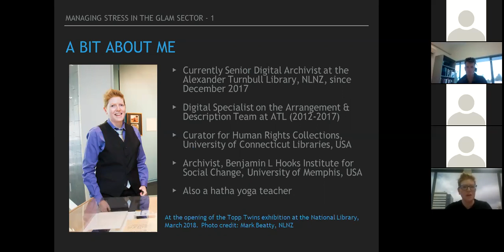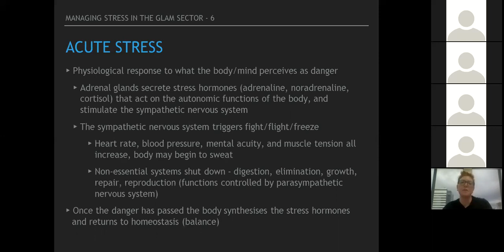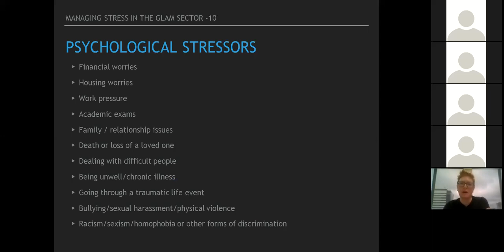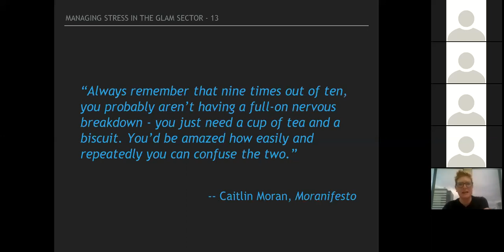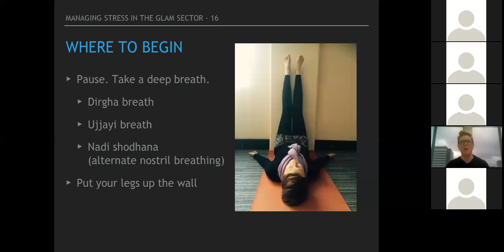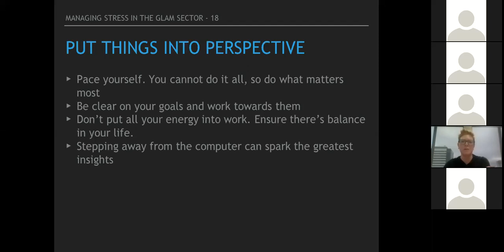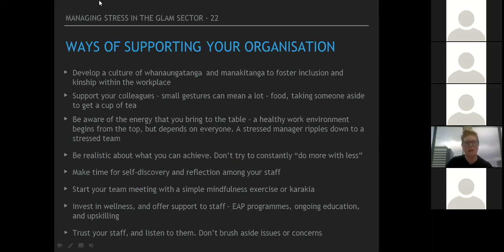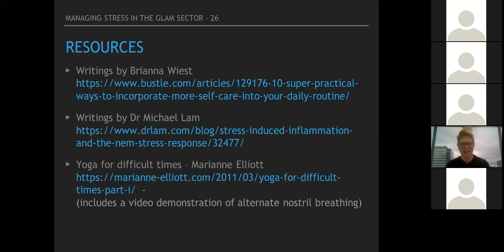April Webinar on Managing Stress in the GLAM Sector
This webinar discusses workplace stress in the library and archival work environment, and the differences between short term and chronic stress on the physical body. It explores ways in which mindfulness-based activities can help reset the nervous system, and provide practical tips and resources for stress management and wellness in the GLAM sector.

Valerie Love is the Senior Digital Archivist at the Alexander Turnbull Library, National Library of New Zealand, and also a trained hatha and yin yoga teacher. Before moving to New Zealand in 2011, Valerie worked as Curator for Human Rights Collections at the Thomas J Dodd Research Center, University of Connecticut. She is a contributor to the volume, Through the Archival Looking Glass: A Reader on Diversity and Inclusion, published in 2014 by the Society of American Archivists Press. You can find her on twitter @kiwiandkumara.